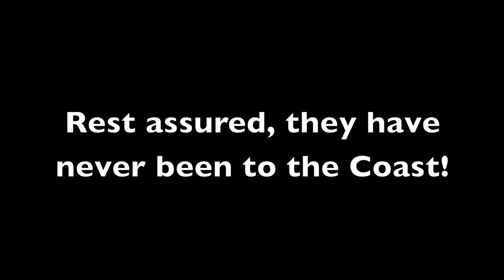Hobuck Beach2012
Hobuck Beach Washington Coast - 2012